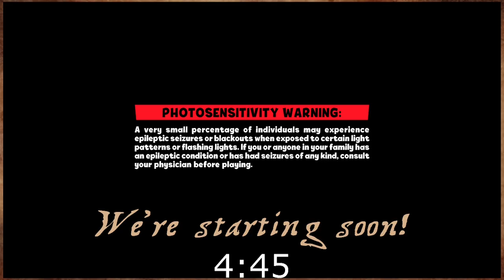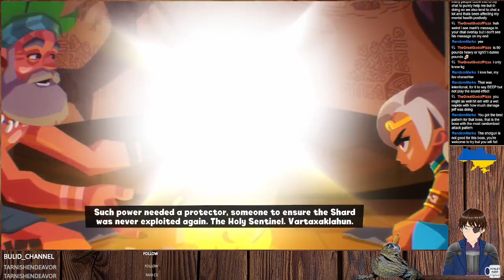Blast Brigade vs the Evil Legion of Dr. Cread #4